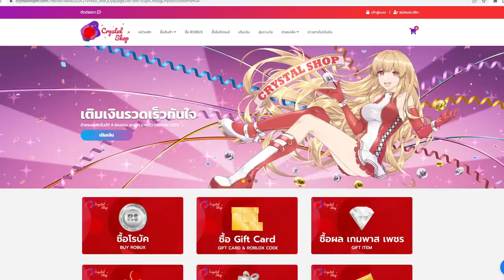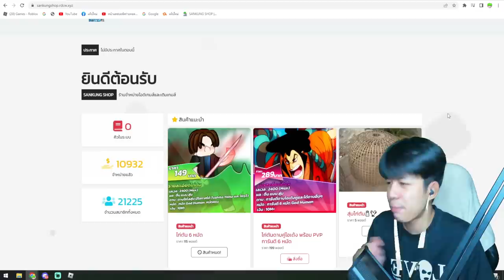Blox Fruits : เผ่าเทพพระเจ้า V4 ใครอยู่ใกล้ต้องสยบเเทบเท้า!!!